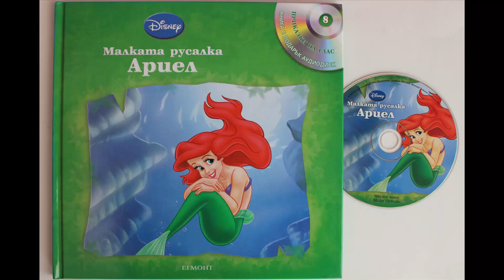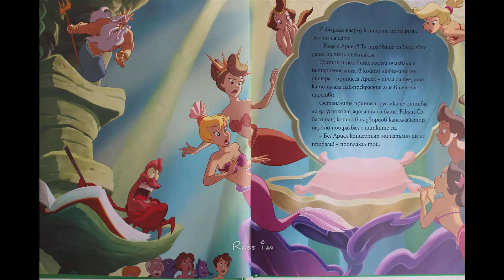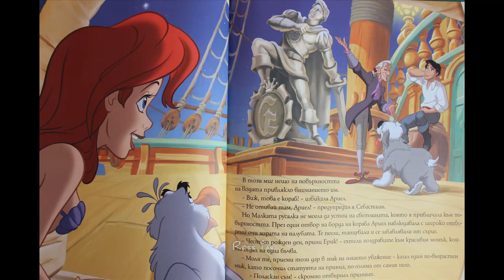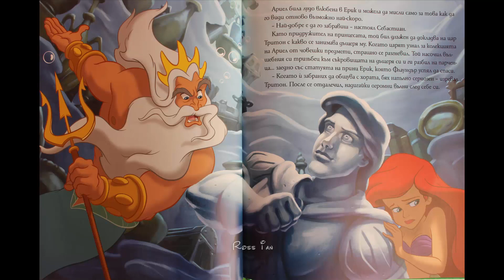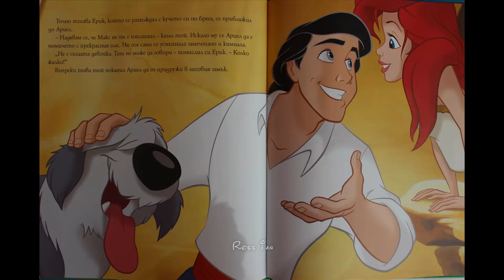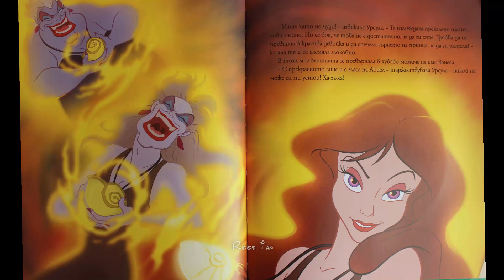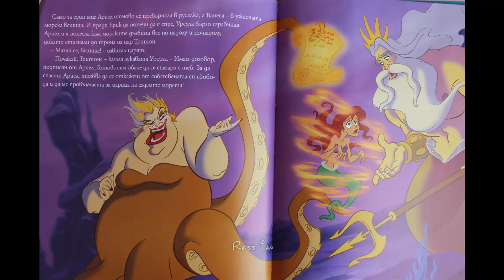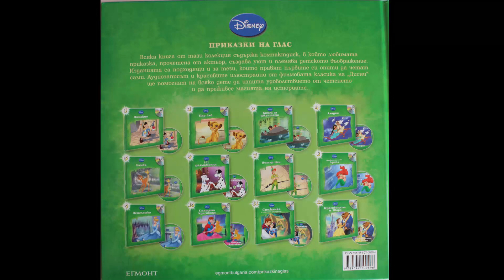Малката Русалка Ариел - Приказки на Глас